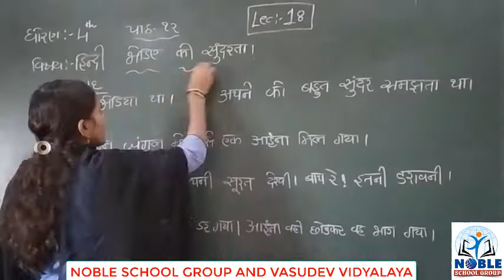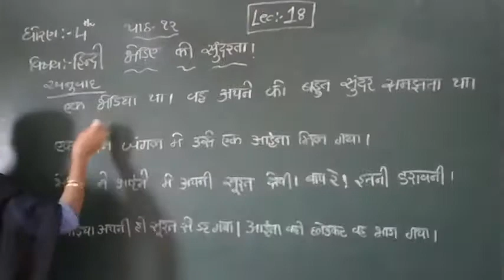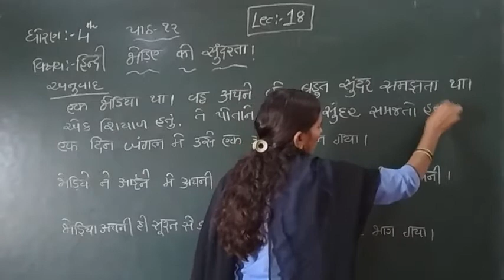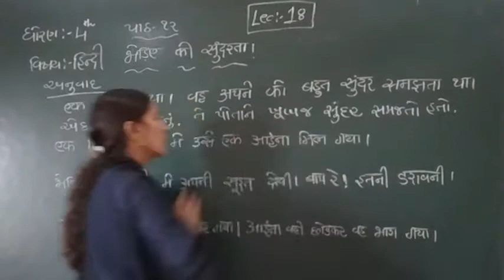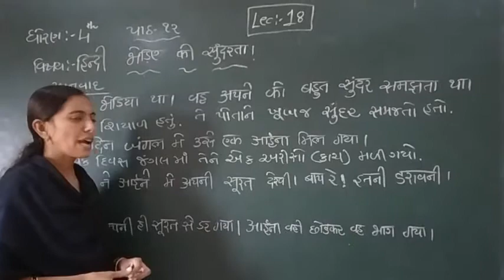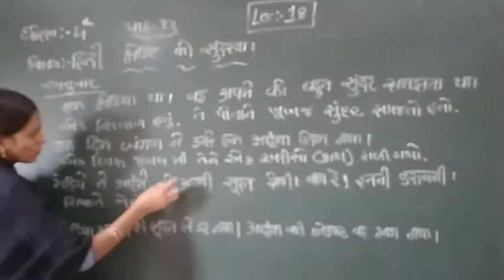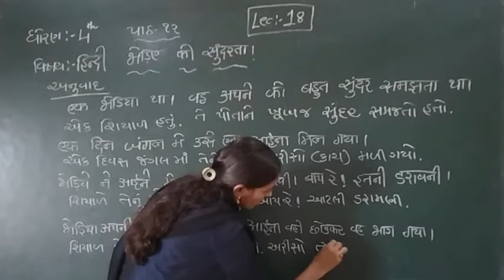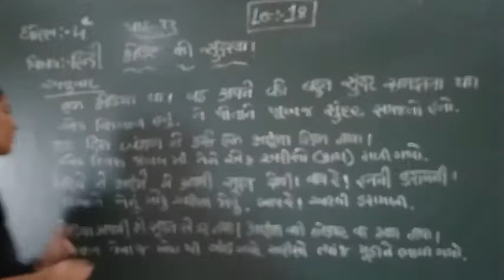Standard 4 Hindi Lecture 18 By Rachnamadam